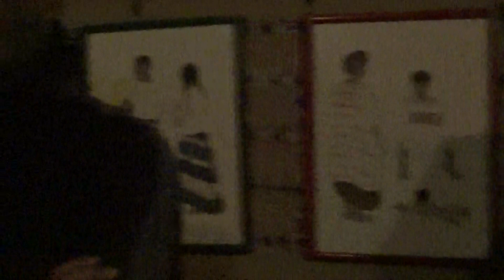Fuego Nuevo 3 - 2017 - Gaby Gómez Junco - Charla Toltekidad - Video 3 - 19 nov 2017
Fuego Nuevo 3 - 2017 - Julio Diana - Charla Nahualismo - Video 3 - 19 nov 2017